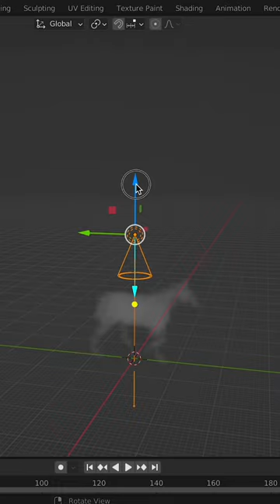Convert 3D Models To Cloud In Blender In 1 Min